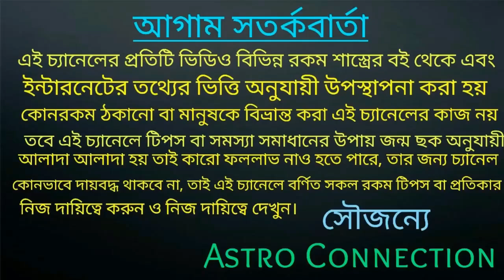মকর রাশির মে মাসে যা ঘটবে তা আপনি ভাবতেই পারবেন না!!!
বন্ধুরা এই ভিডিওতে আমি বলেছি মকর রাশির জাতক-জাতিকার মে মাস কেমন যেতে চলেছে অর্থাৎ এই মাসে যা ঘটবে তা আপনি ভাবতেই পারবেন না।

যারা অনলাইনে আমার কাছে কনসার্ট করতে চান তার জন্মছক বিচার করাতে চান তারা নিচে দেওয়া হোয়াটসঅ্যাপ নাম্বারে যোগাযোগ করুন।